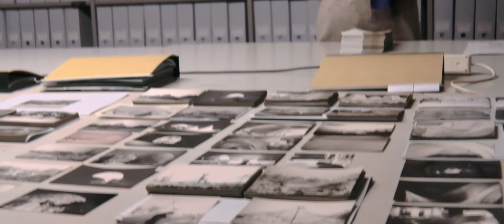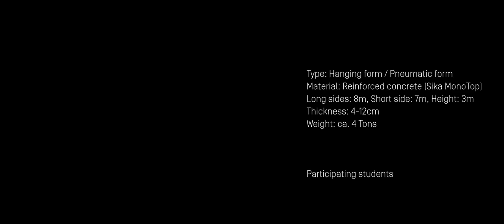Seminarweek Concrete / Space 18-22.3.2019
This semester's seminar week, together with our participating students, we have built a concrete shell on the ETH Hönggerberg Campus.

Type: Hanging form / Pneumatic form
Material: Reinforced concrete (Sika MonoTop)
Long sides: 8m, Short side: 7m, Height: 3m
Thickness: 4-12cm
Weight: ca. 4 Tons

Participating students

Giulia Boller
Emmanuelle Farine
Maximilian Glaus
Victor Jörgensen
Noemi Kallen
Jonas Kissling
Dominic Knecht
Emil Schaad
Severin Spörri
Haruhi Untersander

RAPLAB Team

Alessandro Tellini
Katrin Derleth
Daniel Bachmann
Denizay Apusoglu
Maria Araceli Martinez Llamas
Georgina Bowman
Ryan Walsh

Special thanks

Prof. Dr. Joseph Schwartz
Marco Bahr, Dr. Schwartz Consulting
Theo Bürgin, Bürgin Creations
Sam, Bürgin Creations
Hannes Morger, SIKA Schweiz

Music

Daniel Bachmann